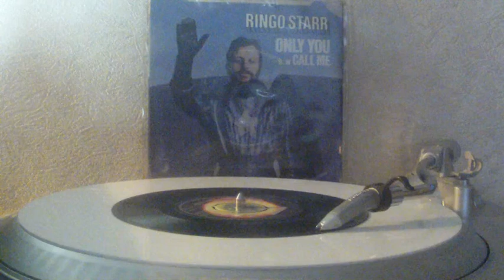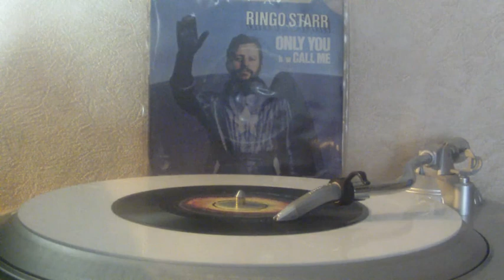Ringo Starr - Only You ( Apple ).